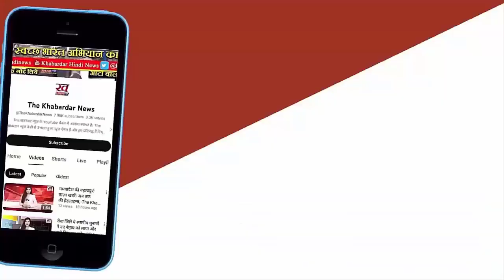Rohit Sharma Viral Video : Rohit Sharma का प्राइवेट हुआ लीक, cricket world में मचा हडकंप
इंडियन प्रीमियर लीग(आईपीएल) 2024 में मुंबई इंडियंस ने बेहद ही निराशाजनक प्रदर्शन किया और 14 लीग मैचों में से टीम ने सिर्फ 4 मैच ही जीते. टूर्नामेंट में रोहित शर्मा मुंबई इंडियंस के लिए सबसे अधिक रन बनाने वाले बल्लेबाज रहे जबकि सीनियर गेंदबाज जसप्रीत बुमराह भी 20 विकेट के साथ टीम के सबसे सफल गेंदबाज रहे.